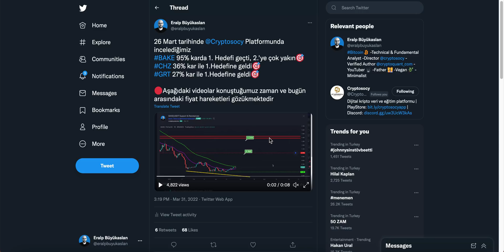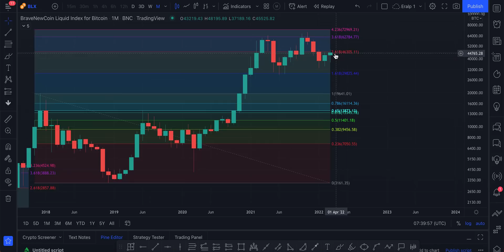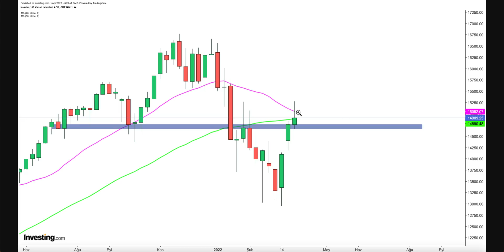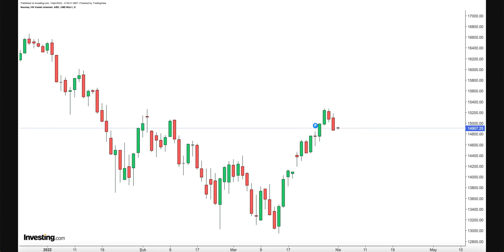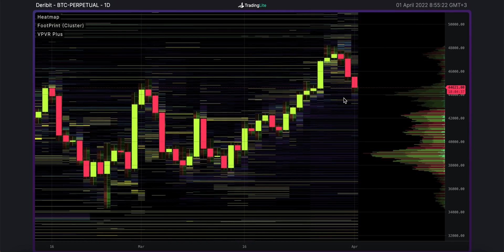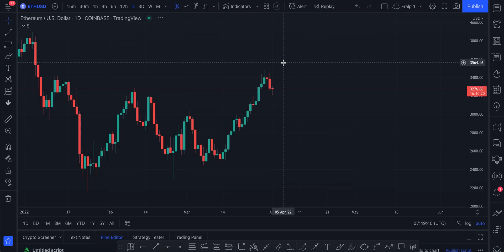BTC 200 MA'YI AŞAMADI VE SAĞLIKLI OLARAK GÖRDÜĞÜMÜZ RETEST GELDİ❗️ŞİMDİ STRATEJİM NE OLACAK❓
❗️YASAL UYARI❗️

TradingLite

ClubHouse ➡️ @eralpbuyukaslan

Licensor's Author Username:
StockSounds

Licensee:
Eralp Buyukaslan

Item Title:
Percussive Energetic Upbeat Action & Sports

Item ID:
19279527

Item Purchase Code:
96b29077-b8c7-4c83-9950-ad88e6560209

Purchase Date:
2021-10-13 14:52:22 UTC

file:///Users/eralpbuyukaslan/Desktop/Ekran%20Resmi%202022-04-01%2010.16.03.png